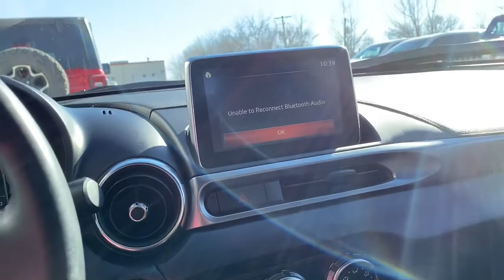2019 Fiat 124 Spider Springdale, Fayetteville, Rogers, Bentonville, AR 142094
Magnetico Bronze Metallic Used 2019 Fiat 124 Spider available in Springdale, Arkansas. Servicing the Fayetteville, Rogers, Bentonville, AR area.
2019 Fiat 124 Spider Classica - Stock#: 142094 - VIN#: JC1NFAEK2K0142094

Mclarty Daniel Chrysler Dodge Jeep RAM Fiat of Springdale has proudly served NorthWest Arkansas and beyond for over 10 years. Customer satisfaction is our Number 1 priority. Come visit and experience the Mclarty Daniel way, you will not be disappointed. 2019 Fiat 124 Spider Classicabrbr124 Spider Classica, 2D Convertible, 1.4L I4 16V MultiAir Turbocharged.brbrCARFAX One-Owner.brbrOdometer is 8453 miles below market average! 25/36 City/Highway MPG